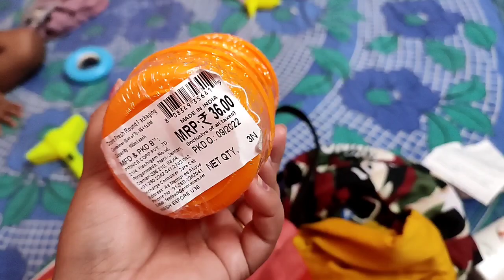indianfamilyvlog মাঝে মাঝে ব্রেক নিতে হয় এইভাবে।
পায়েল, একজন সাধারণ মধ্যবিত্ত পরিবারের গৃহবধূ। এখানে আমি আমার ও আমার পরিবারের জীবনযাত্রা তোমাদের সাথে শেয়ার করি।
চ্যানেল টি এগিয়ে নিয়ে যাবার জন্য সবার সহযোগিতা একান্ত কাম্য।